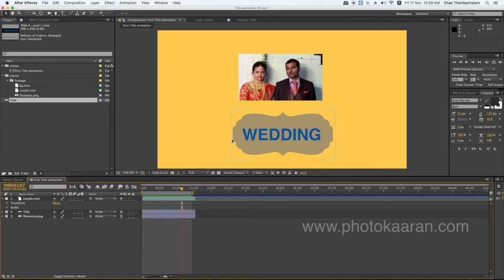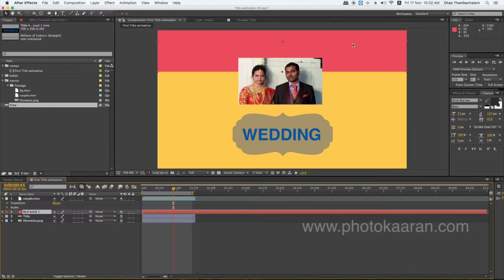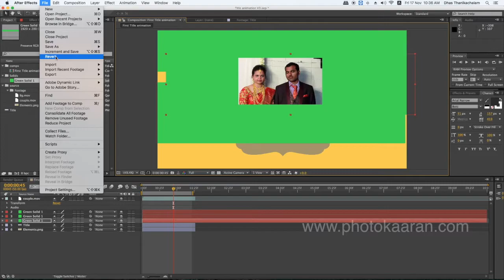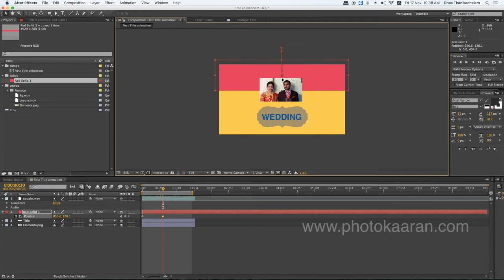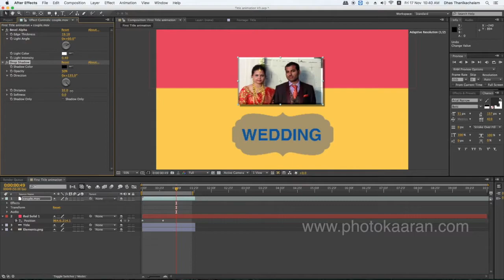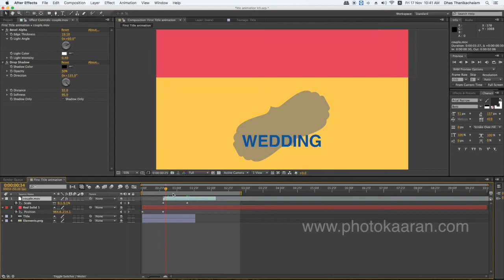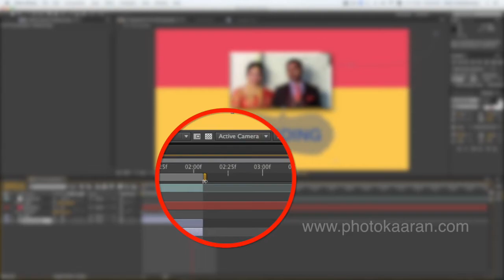After Effects : 006_Adding a new solid Layer and Effects_Tamil Tutorial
Adding a new solid Layer and effects

Course Description
Adobe After Effects allows you to create videos containing title animation and special effects for graphics-related projects.

This course teaches how to successfully use After Effects, no matter if they have ever used the program before or not.  Both the beginner and seasoned user can benefit from this course.

We'll start with the basics of the program including navigation and continue on to more advanced features.